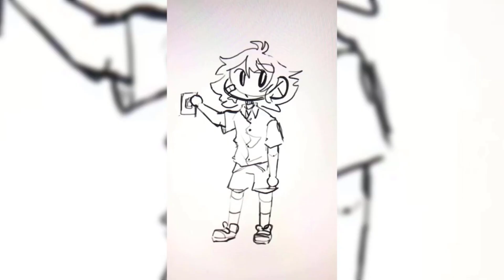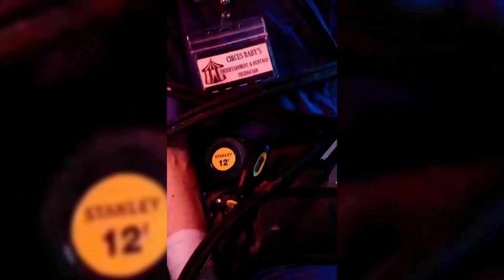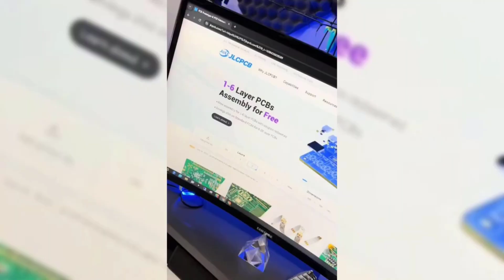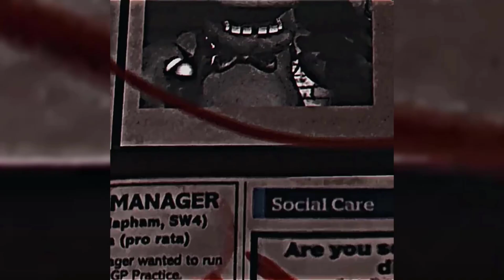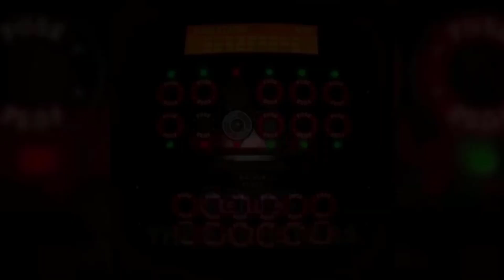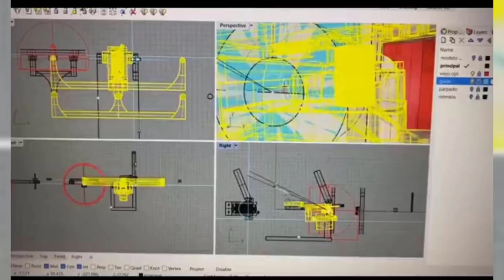FNAF Cosplay - Best TikTok Compilation #192